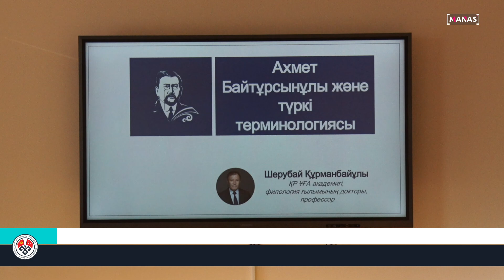ТҮРК ТИЛДЕРИНИН ТЕРМИНОЛОГИЯ МАСЕЛЕСИ / TÜRK DİLLERİNİN TERMİNOLOJİ SORUNU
КЫРГЫЗ-ТҮРК "МАНАС" УНИВЕРСИТЕТИНДЕ ОКУУ ЖАЙДЫН ТҮРКОЛОГИЯ БӨЛҮМҮ ТАРАБЫНАН "АХМЕТ БАЙТУРСУН УУЛУ ЖАНА ТҮРК ТИЛДЕРИНИН ТЕРМИНОЛОГИЯ МАСЕЛЕСИ" ТЕМАСЫНДА СЕМИНАР ӨТКӨРҮЛДҮ.

KIRGIZİSTAN-TÜRKİYE MANAS ÜNİVERSİTESİ EDEBİYAT FAKÜLTESİ TÜRKOLOJİ BÖLÜMÜ, “AHMET BAYTURSUNOĞLU VE TÜRK DİLLERİNİN TERMİNOLOJİ SORUNU” KONULU SEMİNER DÜZENLEDİ.